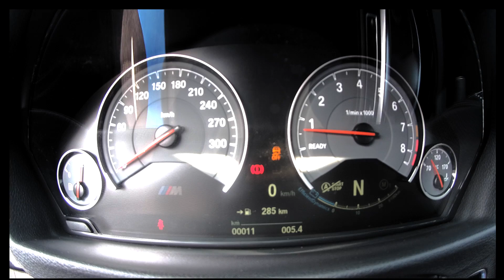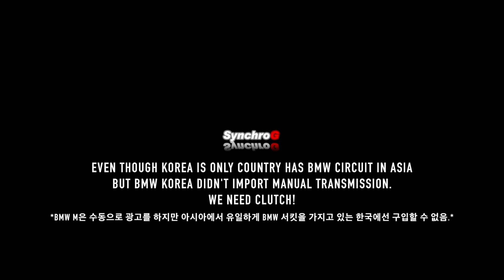How to Break in BMW M4 with DRIFTING! M4 신차 드리프트로 길들이기!